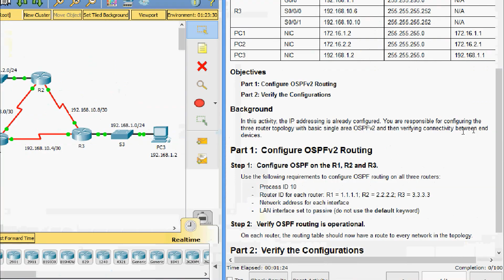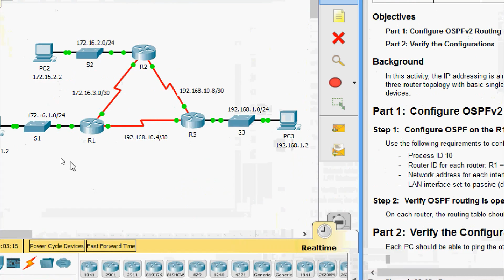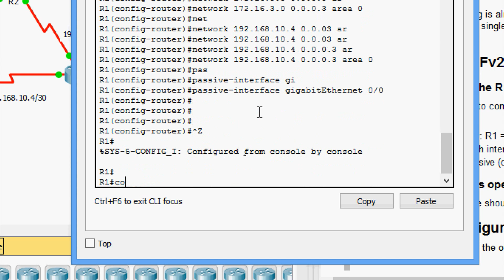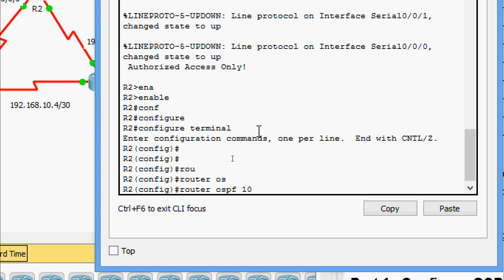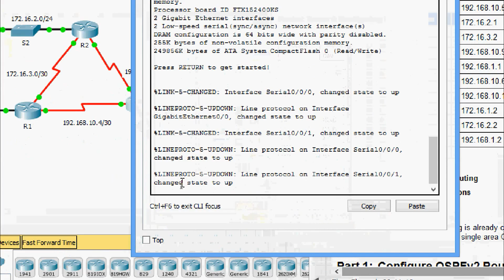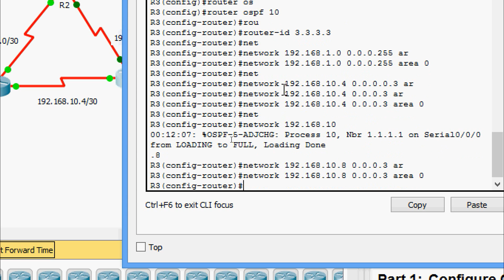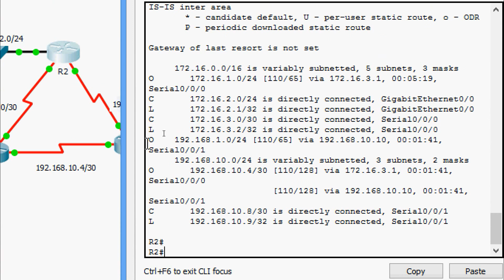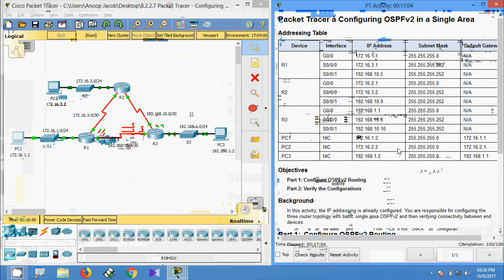8.2.2.7 Packet Tracer - Configuring OSPFv2 in a Single Area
In this video we are configuring the three router topology with basic single area OSPFv2 and then verifying connectivity between end devices.